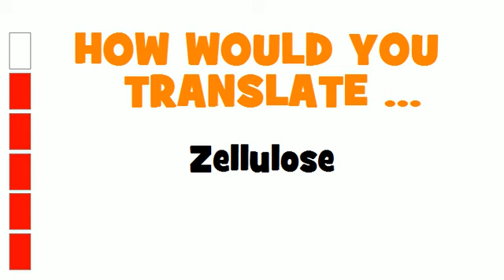GERMAN TRANSLATION QUIZ = Zellulose